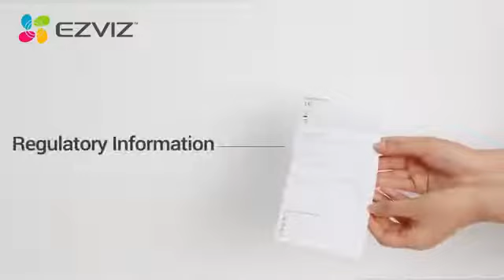EZVIZ 4MP Indoor Camera PTZ with AI Human Detection, 2K Pan Tilt Security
EZVIZ 4MP Indoor Camera PTZ with AI Human Detection, 2K Pan Tilt Security, Baby/Pet Monitor, Night Vision, 4X Auto-Zoom, Motion Tracking | C6W

Indoor/Outdoor Usage Indoor
Brand EZVIZ
Connectivity Technology Wired
Recommended Uses For Product Monitor Babies

【Excellent Visual Effects】 Security WIFI camera C6W records videos in 2K resolution, rendering crisp details even in 4x auto zoom. 360-degree field-of-view ensures the indoor PT camera a full coverage. With Ture-WDR technology, everything shows the most natural status even when being recorded in the backlight. With two powerful infrared lights, it switches between day and night smartly and captures movements up to 10 meters (33ft) away at night, presenting clear images and recordings.

【Smart Detection】 When being triggered, the auto-zoom tracking function enables the smart indoor camera to automatically zooms in up to 4 times to track a moving object. Smart Human detection only focuses on human-shaped movements, ensuring a more precise and effective detection, and thus avoids false alarms.
【Instant Alerts】 When being triggered, an instant message will be sent to users’ mobile phones and emails immediately, the camera makes an adjustable sound to alert the users, with a video being recorded at the same time for further checking what’s happening. With instant alerts, you know you are under 24/7 protection.

【High Privacy Protection】 By rotating the lens, the privacy mode physically stops the camera from recording and detecting, ensuring a private and comfortable moment. Data security is always the priority. The recordings, no matter saved in EZVIZ Cloud or micro SD cards, are encrypted from end to end. With multiple authentication steps, only users have the keys to decrypt the private date.
【Easy to Use】 Installing the IP camera on the shelf, wall, ceiling, or just placing it on the table, with an Ethernet cable connection or 2.4G WIFI connection, you can follow the ways that suit your needs best. From the free EZVIZ APP, you are able to control the camera remotely, watching live views and recordings, rotating the lens. Compatible with Amazon Alexa, the C6W WIFI security camera can be completely integrated into your smart home.